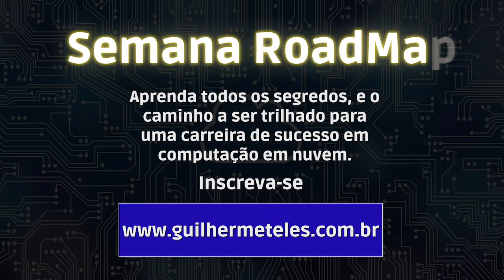Conhecimento recomendado para Prova Developer associate